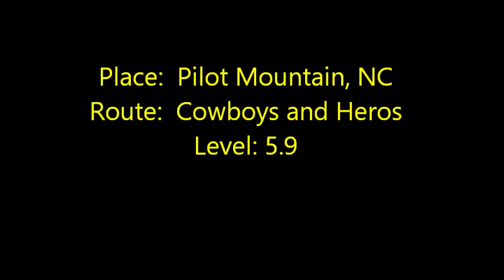Jessicas First Rappel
Her first rappel off the top of Cowboys and Heroes route at Pilot Mountain, NC. nicely done!